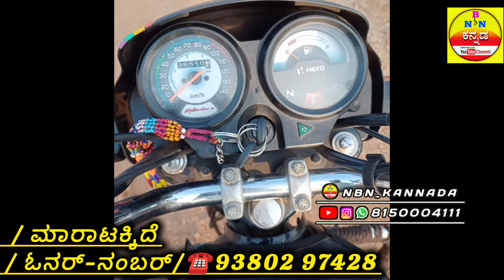Splendor Bike / ಮಾರಾಟಕ್ಕಿದೆ / ಓನರ್ ನಂಬರ್📱 Call Me / Location / Hospet / Karnataka India